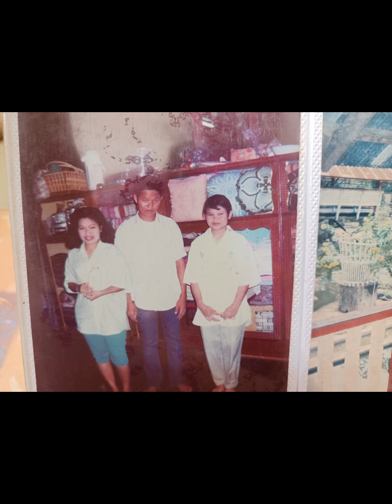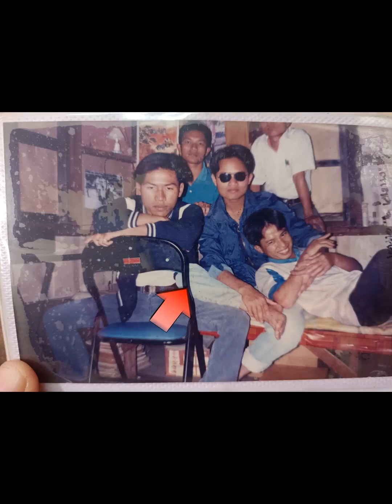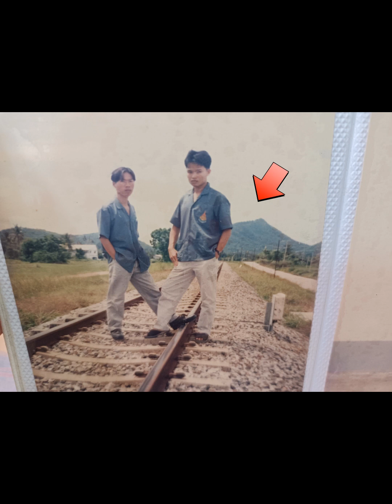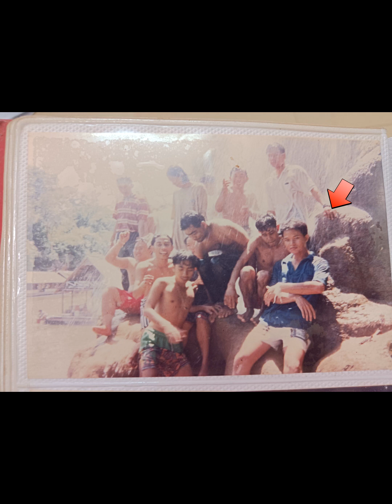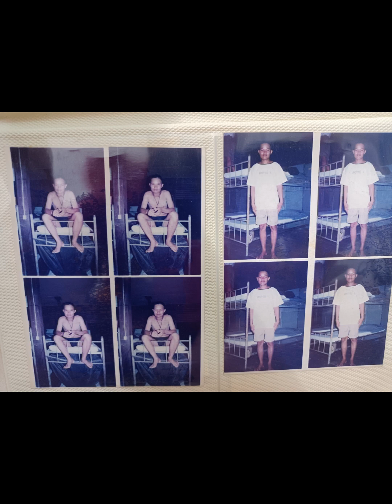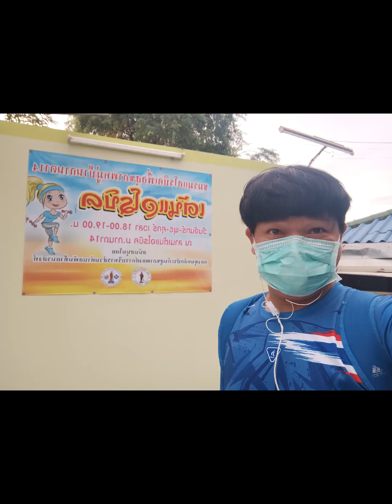ตั้งแต่พี่สมปราชญ์เจ้าของช่องจากไป ครอบครัวยังคิดถึงมาก